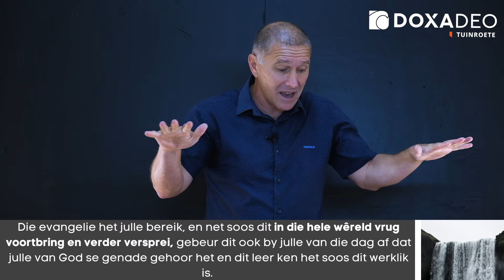Preek Alleen 29 Mei 2022